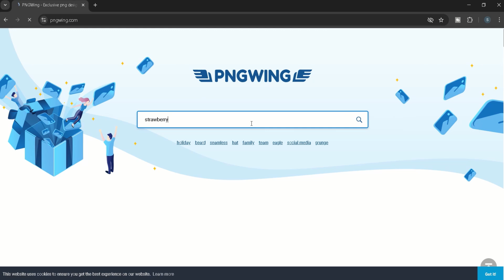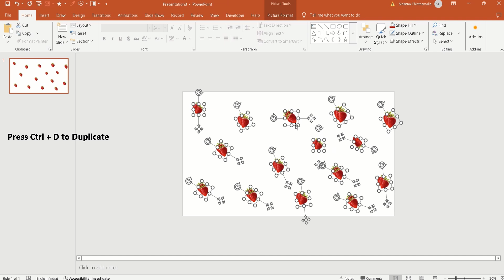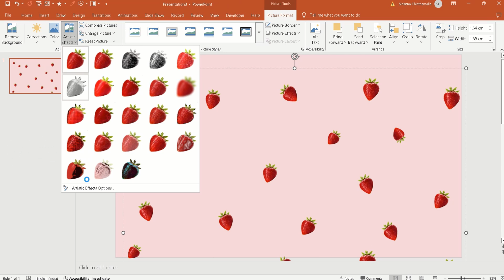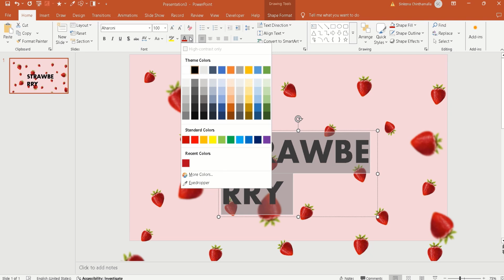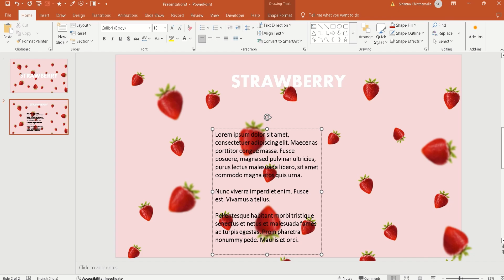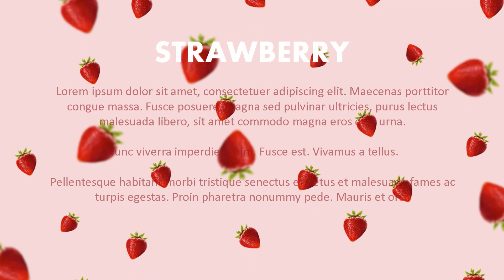Mastering Morph Transition in PowerPoint | Step-by-Step Tutorial | PowerPoint Basics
Unlock the power of Morph Transition in PowerPoint and create smooth, eye-catching animations with ease!
Whether you're a beginner or an experienced PowerPoint user, this tutorial will help you take your slides to the next level. Watch now and transform your presentations effortlessly! 🚀

🎯 What You’ll Learn in This Tutorial:
🚀 The New Morph Transition Explained
⚡ How to Apply Morph Fast & Easy
🎨 Killer Creative Ideas with Morph

Music credits
Track: JJD & Division One - Just A Minute More (feat. Halvorsen)